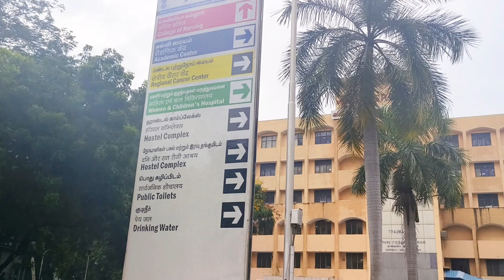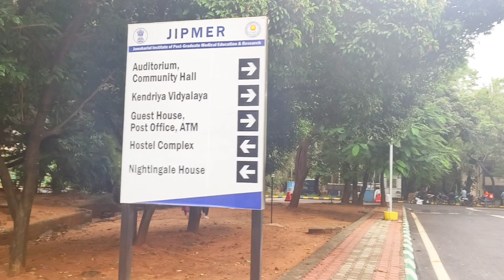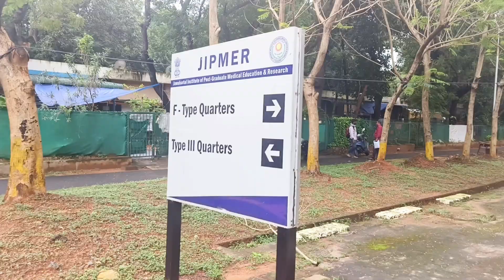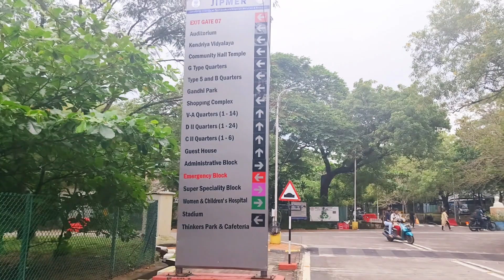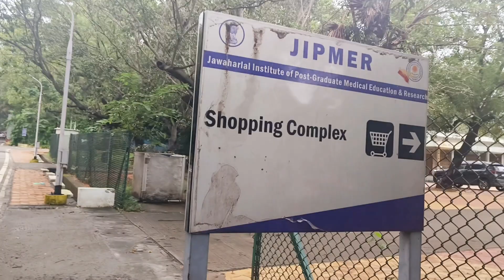JIPMER CAMPUS FULL TOUR | BEST MEDICAL INSTITUTE IN INDIA | MEDICAL COLLEGE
JIPMER CAMPUS FULL TOUR

The Jawaharlal Institute of Postgraduate Medical Education & Research (JIPMER) (originally known as Institut Jawaharlal de formation et de recherche médicales postdoctorales) is a medical school located in Pondicherry, India. JIPMER is an Institute of National Importance (INI) and a tertiary care referral hospital. It is under the direct administrative control of the Ministry of Health and Family Welfare, and Indian Government, with autonomy to run its internal administration.JIPMER currently has over 300 faculty members, over 700 resident physicians and over 800 nursing, administrative, and support staff. It admits 249 undergraduate students and 200 postgraduate students annually.
The campus has a medical college, emergency block,blood Bank center,super speciality building , casualty, general OPD, library etc spread over 195 Acers .